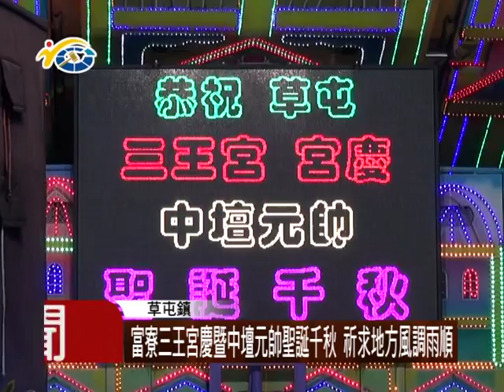1051012 民議新聞 富寮三王宮慶暨中壇元帥聖誕千秋 祈求地方風調雨順(議員 簡峻庭 簡景賢 林永鴻)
日前草屯鎮富寮里三王宮舉辦宮慶暨中壇元帥聖誕千秋活動，封街舉行祭拜儀式外，還開辦數十桌流水席，議員們也都蒞臨現場送上祝福與感謝，並祈求持續庇佑地方風調雨順。